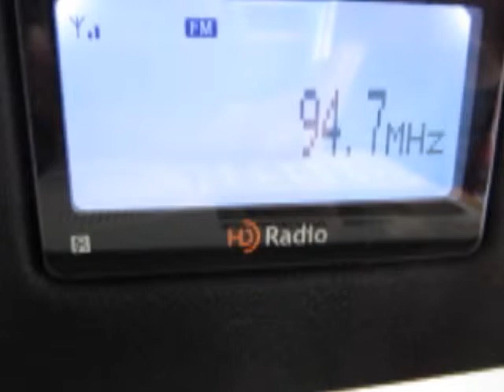Sporadic-E: 94.7 - Los 40 Principales received in Bochum, Germany